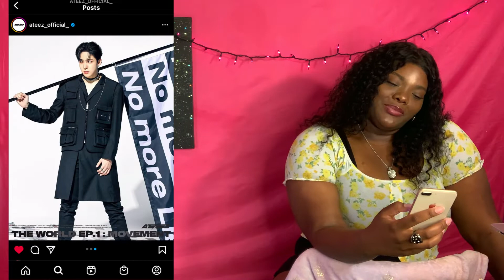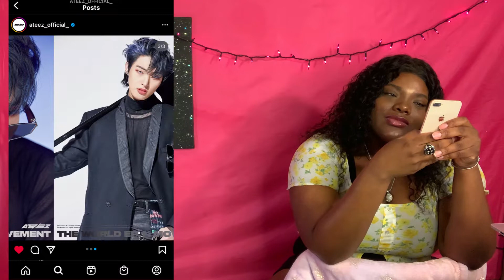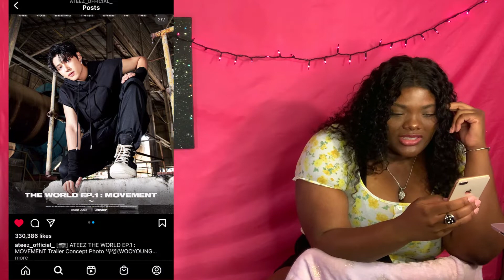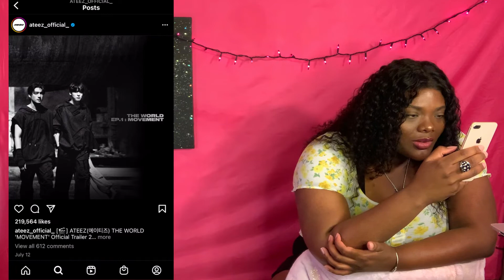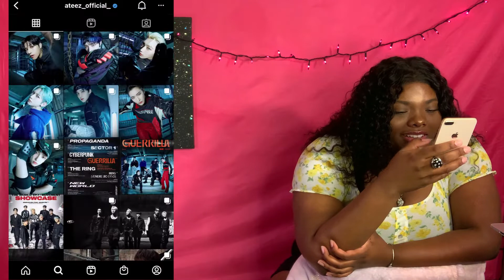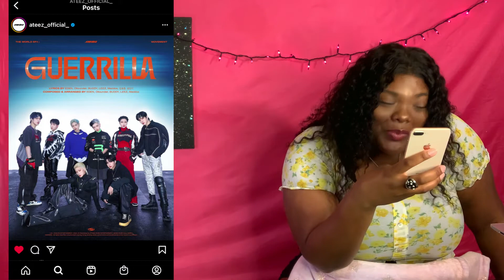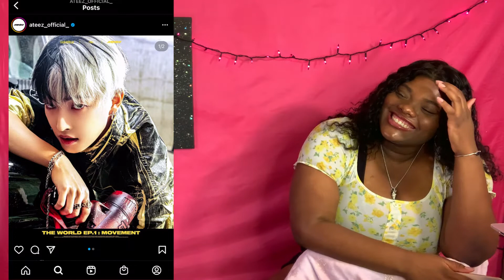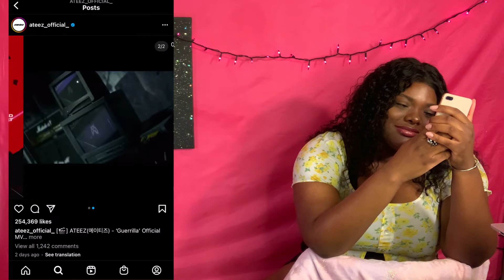LETS TALK ABOUT ATEEZ COMEBACK PICTURES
HEY GUYS,

Link to more videos of mine, below!